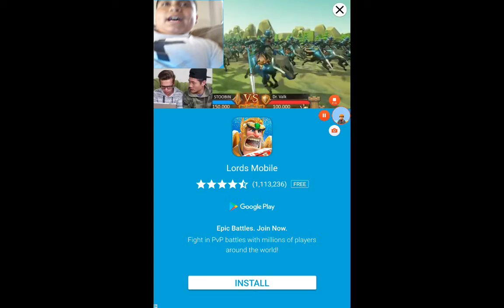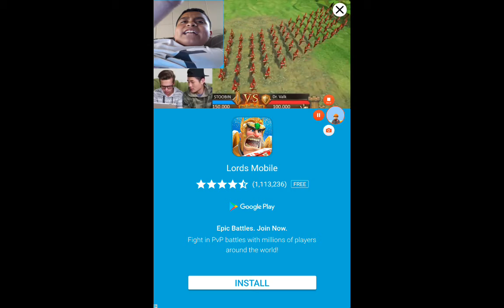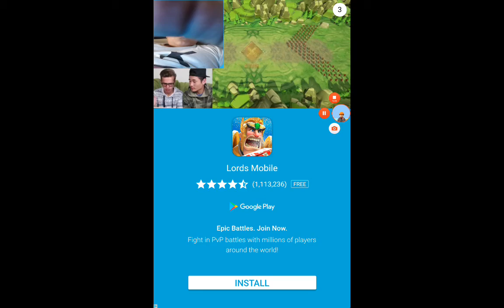Cheating Tom| Part 1: Good for You